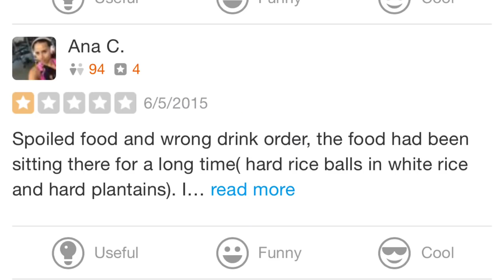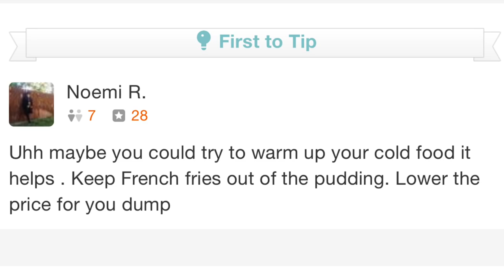Reviewing the worst restaurant in the valley ( Roach on my plate)😤🤢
This video idea we got was from Brenen Taylor sorry we didn’t mention it in the video !